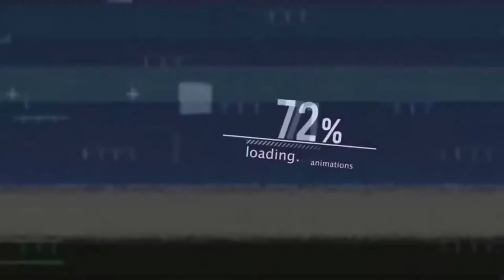Rakoxx - To The Boat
HOLA GENTE, COMO ESTAN ESPERO QUE BIEN

BUENO QUERIA HACER ALGO DISTINTO A LOS REMIX

PRONTO TRAERE UNO QUE ME PIDIERON EN LOS COMETARIOS

ESPERO LES HALLA GUSTADO ESTE TEMA UN POCO AL ESTILO PIRATA
SI QUIEREN REMIXES O ESTILO DE CANCIONES DEJENLO EN LOS COMENTARIOS.